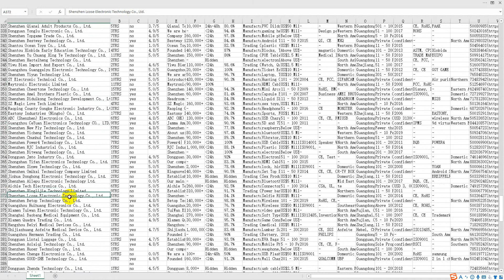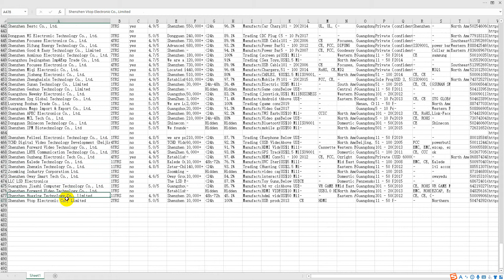How to find the best game consoles manufacturer in China?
Most international buyers use Alibaba to buy goods from China. But more than 90% of buyers cannot distinguish between manufacturers, wholesalers, and traders, which makes them have to pay more for purchasing.

We have compiled the information of video game device manufacturers/suppliers on the first 20 pages of Alibaba. About 400 suppliers are for your reference.

The supplier information form contains the name of the supplier, number of years of operation, supplier rating, transaction volume, response time, business type, main products, number of employees, etc.

Simplify Your Sourcing